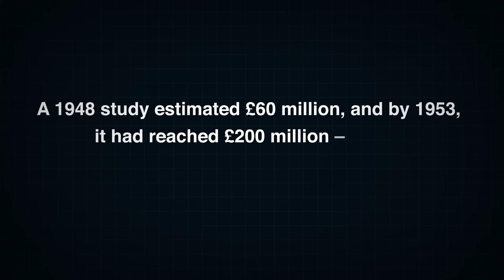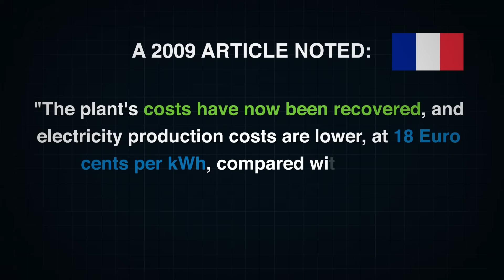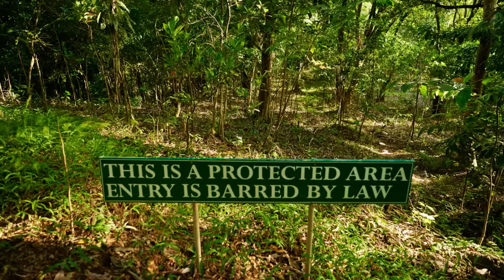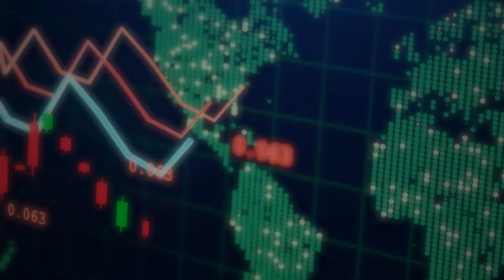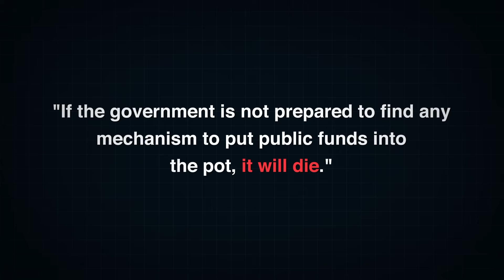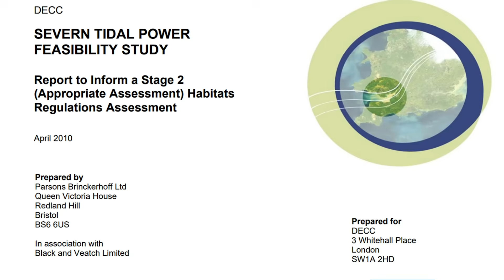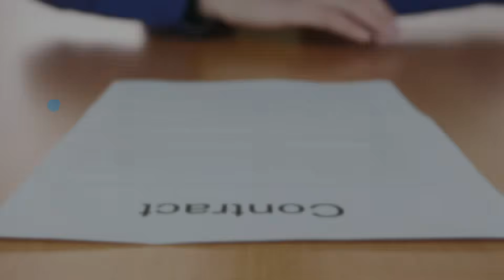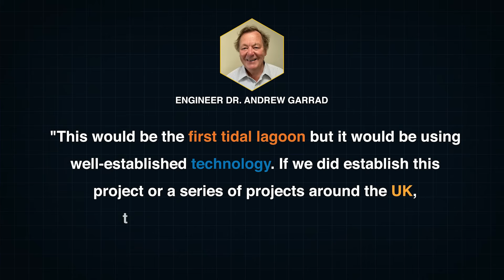Why The UK’s £30B Tidal Energy Plan Doesn’t Make Sense! (Documentary)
What if a single engineering project could generate enough clean energy to power millions of homes in the UK for up to a century?

That’s exactly what the proposed Severn Tidal Barrage promised: a £15-30 billion wall stretching 17 kilometers across the Bristol Channel, harnessing one of the world’s strongest tidal ranges.

It could have produced 5% of Britain’s electricity, reduced 18 million tonnes of carbon annually, and lasted over 120 years.

So why hasn't it been built?

In this documentary, we explore the century-long dream to turn moon-driven tides into power for the UK. From its Victorian origins to modern climate politics, we trace the rise, fall, and possible revival of one of Britain’s most ambitious green energy megaprojects.

Is it too expensive? Too destructive? Or is it just outright crazy?